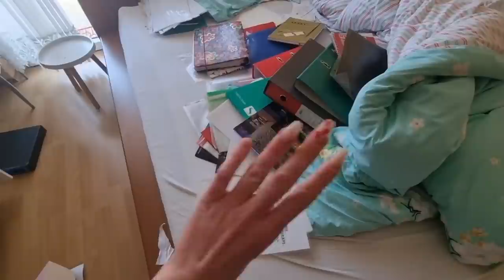SI PONOSN NA SEBE? Vlogić #48